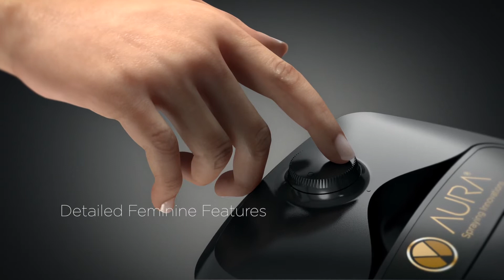Aura Xena Spraying Innovation - 3D-Visualisierung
Produkte visualisieren bevor diese hergestellt wurden? Kein Problem für uns. Mit Anwendungsbeispielen und Werbefilmen lassen sich so ganz einfach schon vorab Testings gestalten.

Wir produzieren Filme, Animationen und 3D-Visualisierungen für Image- und Produktfilme. Mit Südsicht haben Sie den richtigen Partner für Ihr Produkt.

Südsicht Medien GmbH
Fallenbrunnen 17 in Friedrichshafen
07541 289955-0